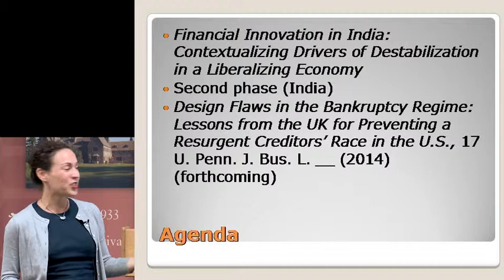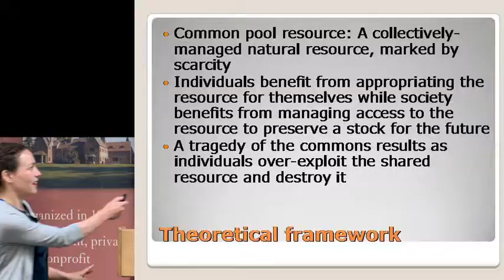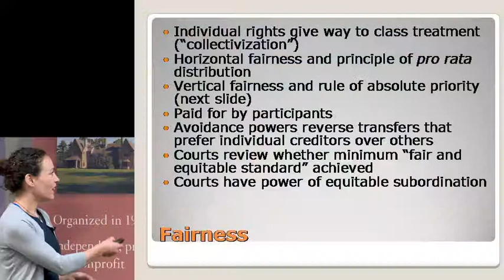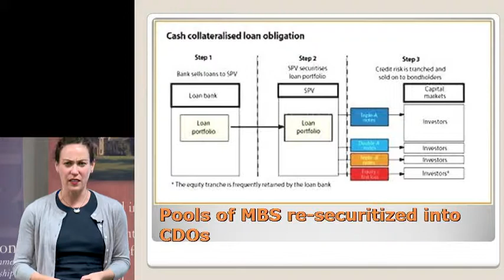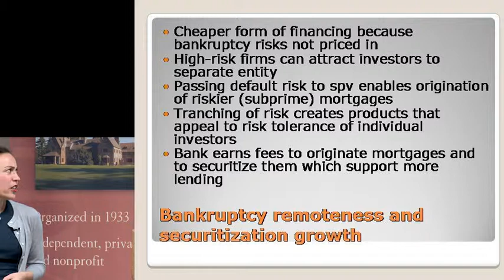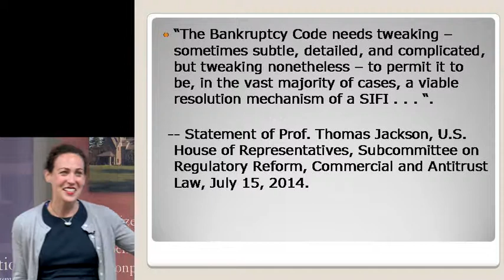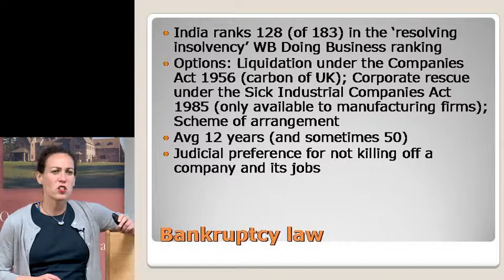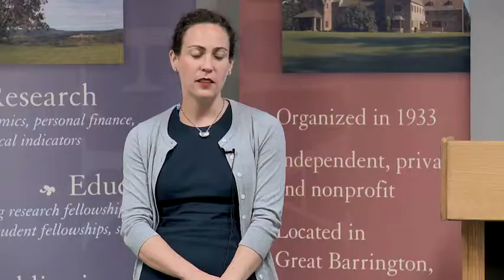Financial Innovation: the Case of India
Topic: Financial Innovation: the Case of India
Speaker: Dr. Jodie Kirshner, Visiting Research Fellow, AIER